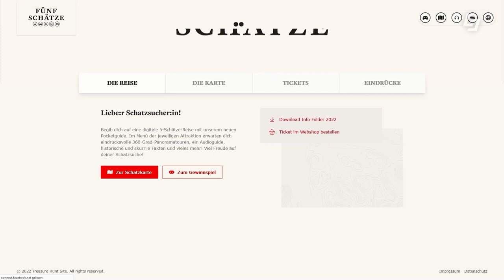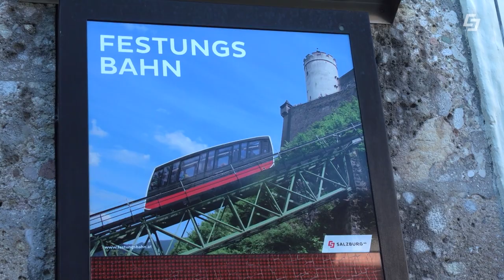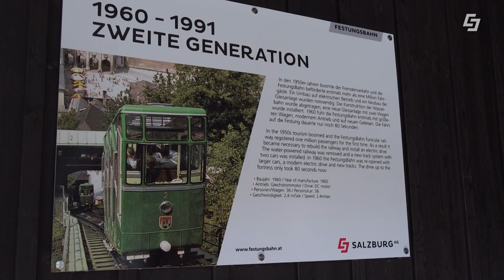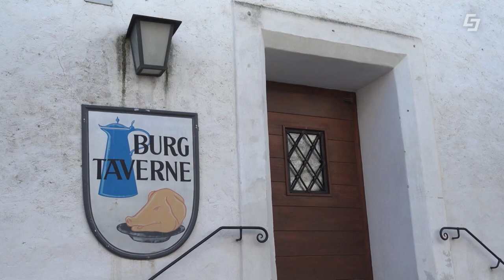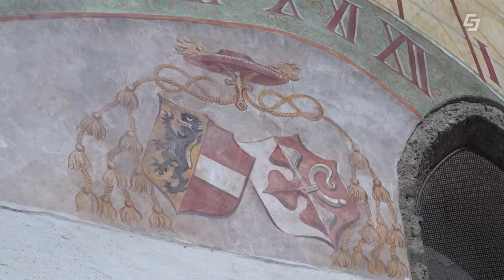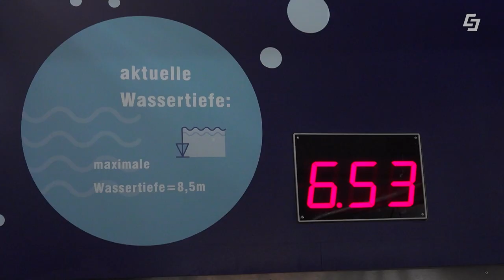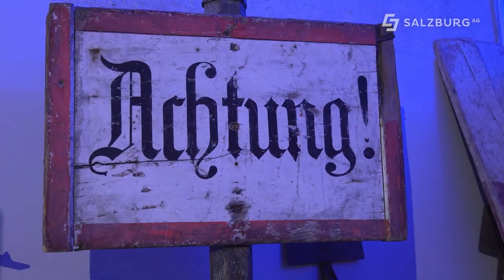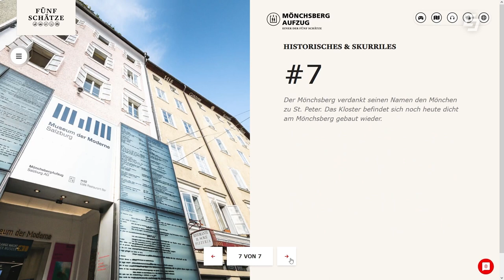Herbstwandern in Salzburg 🍁 – Audioguide 🎧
Kennen Sie schon die 5 Schätze des GreenTech Unternehmen Salzburg AG? Nein? Dann wird es höchste Zeit! Der Audioguide mit Emilia und ihrem Großvater bringt den Hörerinnen und Hörern einige Fakten und Informationen näher. Von der Festungsbahn, über die Festung Hohen Salzburg, den Mönchsberg bis hin zum Wasserspiegel können Sie viele neues Wissen über Salzburg und seine 5 Schätze erlernen. Wo kommt das Wasser für die Bewohnerinnen und Bewohner der Stadt Salzburg her? Wie wurde die Festungsbahn früher genannt? Wann wurde der erste Mönchsbergaufzug in Betrieb genommen? – Das und vieles mehr erfahren Sie im Audioguide Herbstwandern.

00:00 Einleitung
00:59 Festungsbahn
02:42 Festung Hohen Salzburg
05:03 Mönchsberg
05:52 Wasserspiegel
07:21 Salzburger Kirchen
08:17 Mönchsbergaufzug
08:57 Abschluss